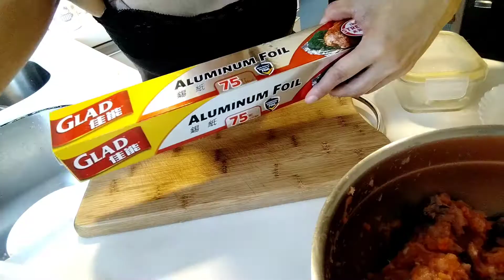ang Embutido ni kikay